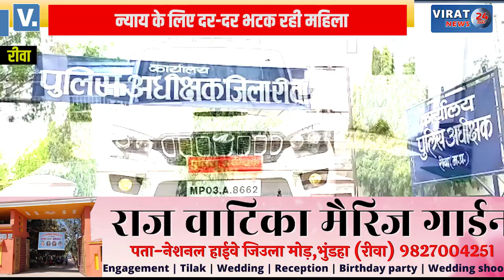🔻रीवा- न्याय के लिए दर-दर भटक रही महिला; सरहंगो के भय से कई दिनों से घर नहीं पहुची !